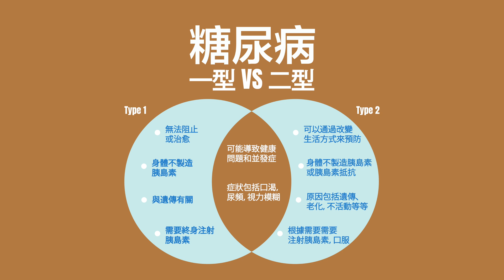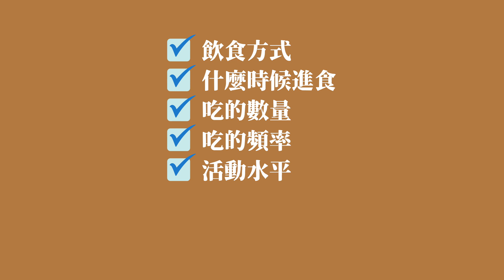第一型糖尿病 VS 第二型糖尿病！哪裡不同？Type 1 vs Type 2 Diabetes【SimplySosan 營養師】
Join me in my private Facebook group so that I can answer your questions in Cantonese and you can join for live Q&A session.

Want to try more healthy recipes? click here for my top 23 recipes e book free, go

Sosan Hua is a Registered Dietitian (RD), Certified Diabetes Educator (CDE), founder of Simply Sosan and a proud mother of 2 little girls.  She has over 18 years of experience working as a private dietitian and has recently taken on an additional role as a director of training for a global weight loss program.   A trusted nutrition expert, Sosan has been featured in different media in print, TV interview and weekly radio segment on A1 radio.   Through her passion and devotion to disease prevention and integrative health, Sosan has created many online programs to serve clients on a global scale.  Most recently, she also launched the Simply Wellness Inner Circle Program, a private membership program with members from around the world to inspire them to reclaim their own health through daily mindful habits.

Sosan Hua may at any time and at its sole discretion change or replace the information available on this channel.